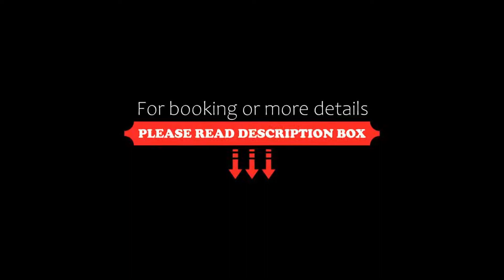Les Elmes Hôtel & Spa, Banyuls-sur-Mer, France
About Property:
You're eligible for a Genius discount at Les Elmes - Hôtel & Spa! To save at this property, all you have to do is sign in.
This property is 1 minute walk from the beach. Featuring a heated outdoor pool, Les Elmes - Hôtel & Spa is the only hotel on the coastal stretch from Argelès to Cerbère that is situated directly on the beach. It is located in Banyuls-sur-Mer and offers free WiFi.
The soundproofed guestrooms are comfortable and equipped with modern en su...
Property Type: Hotel
Address: Plage Des Elmes, 66650 Banyuls-sur-Mer, France
Searching For
1. Les Elmes Hôtel & Spa - Banyuls-sur-Mer - France
2. Les Elmes Hôtel & Spa - Banyuls-sur-Mer - France Address
3. Les Elmes Hôtel & Spa - Banyuls-sur-Mer - France Rooms
4. Les Elmes Hôtel & Spa - Banyuls-sur-Mer - France Amenities
5. Les Elmes Hôtel & Spa - Banyuls-sur-Mer - France Offers and Deals
Audio Credit:
Track Title: Subway Dreams
Artist: Dan Henig